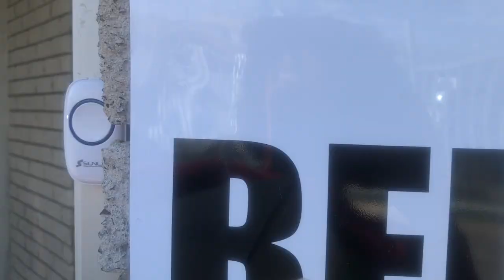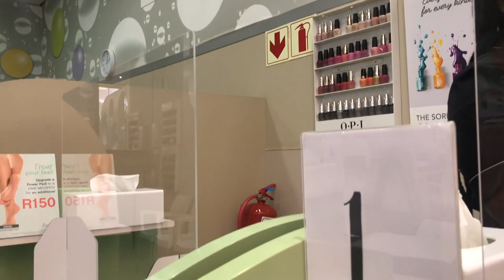VLOG| Mother’s Day At Home | Clicks Run | Doing My Nails | Potty Training?? | South African YouTuber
Thank you so much for you continued support.

Hey beautiful,

Thanks for popping into my channel. I’m a 28 year old first time mom. On this channel I share real & relatable content regarding motherhood, marriage, home decor, lifestyle & all things I love and enjoy.